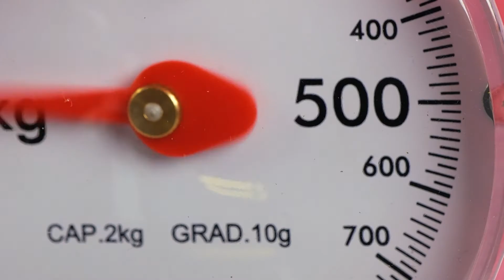💕소상공인 가치삽시다💕서피랑 피쉬마켓의 자연산 참돔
돔돔 무슨돔~? 돔은 참돔이지!!
참돔 먹으러 어디까지 가세요 ?
이제 백어의 왕 참돔을 집에서 받아보세요!
서피랑만의 깐깐함으로 고르고 고른 참돔 데려가세요!🐟